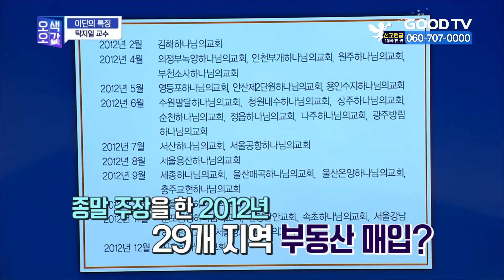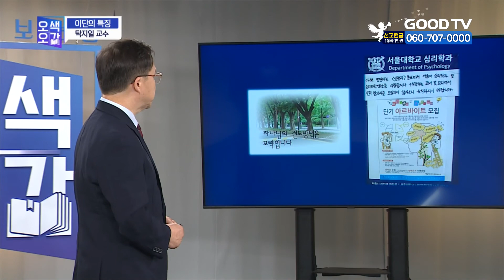위험천만 종말론 로드맵 | 탁지일 교수 [세상을 보는 창 | 오색오감 45회]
강연 : 탁지일 교수 | 부산장신대학교 신학과 교수, 현대종교 이사장
주제 : 위험천만 종말론 로드맵

세상을 보는 창 | 오색오감
- 삶의 길잡이가 되어주는 세상 속 희망 메시지
- 본방송 : 월 ~ 금 오전 9:00
- 재방송 : 월 ~ 금 오후 4:00

* 시청방법
- IPTV: KT Olleh TV 234번, SKB Btv 303번, LG U+ 273번
- 위성TV: KT 스카이라이프 186번
- 케이블: Btv 케이블 224번, LG헬로비전 289번, 딜라이브 303번,